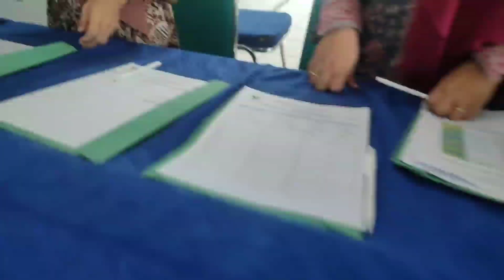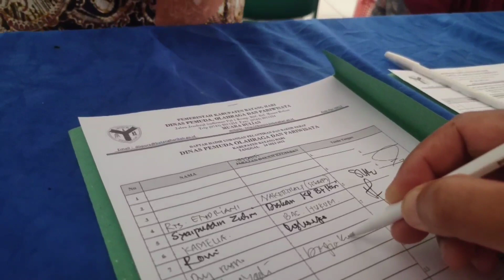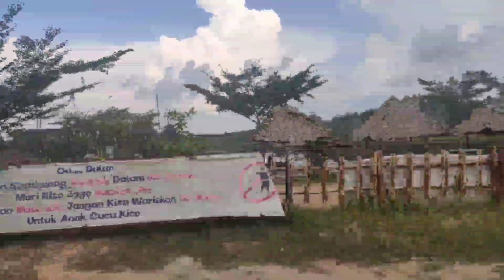Pelantikan Pengurus pengembangan ekonomi kreatif UMKM di Kabupaten Batang Hari